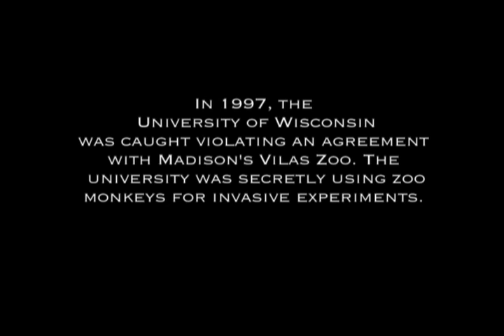UW Caught Lying - Vilas Zoo Monkey Scandal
Animal activist Rick Bogle explains what happened during the 1997 Vilas Monkey Scandal in which the University of Wisconsin Madison was caught violating an agreement with the Madison zoo. Primates were secretly being used for invasive experiments.

For more info on the Vilas Monkey Scandal, visit the March 4, 2008 blog entry at: